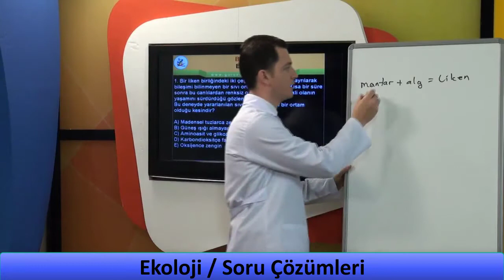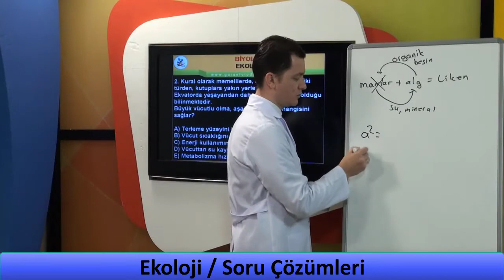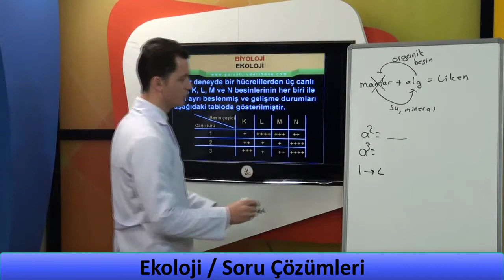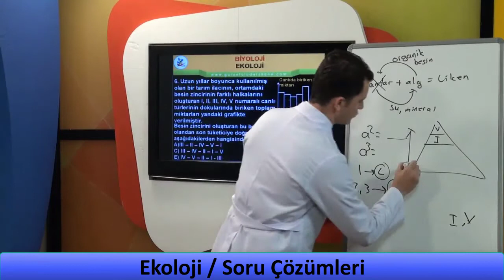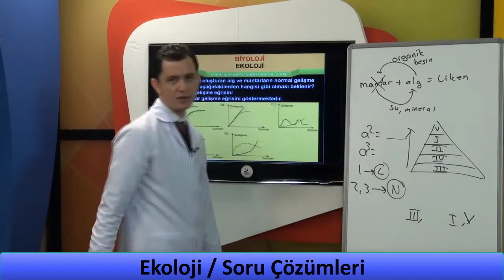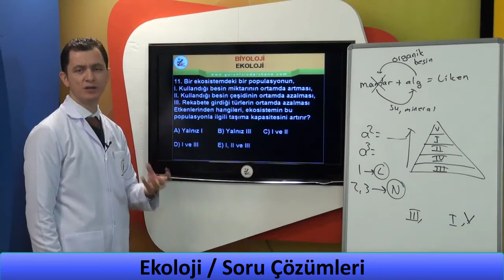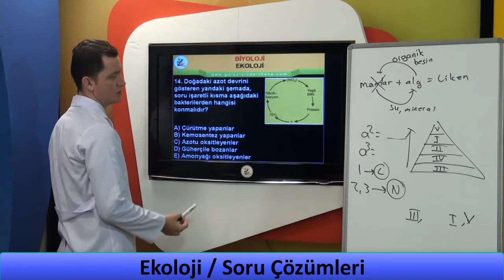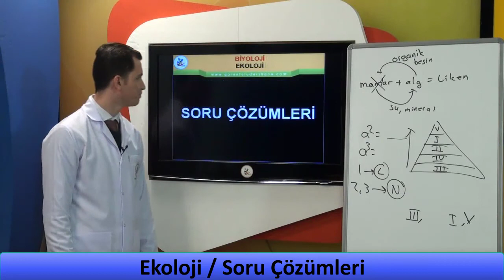Biyoloji Ders-12, Biyoloji Ekoloji Soru Çözümleri, Biyoloji Ekoloji Çıkmış Soru Çözümleri,